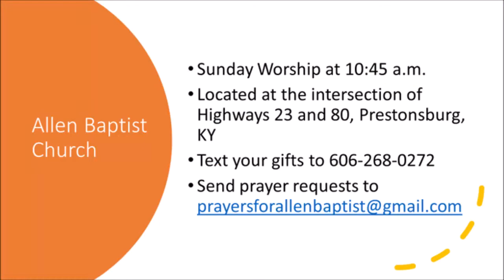Allen Baptist Church Sunday Worship, April 18, 2021